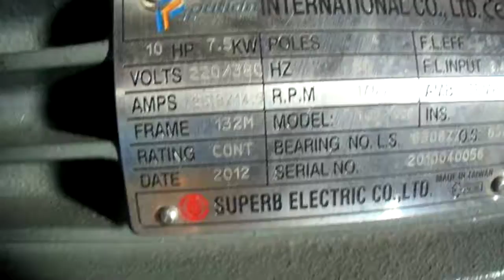JW400-10HP SUS TEST VIDEO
MATERIAL:BLACK ELASTOMER